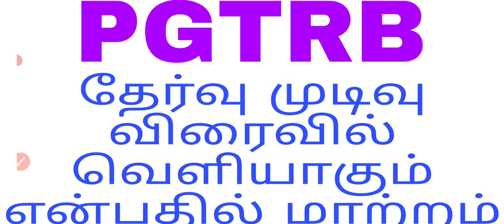PGTRB தேர்வு முடிவுகள் விரைவில் வெளியாகும் pgtrb updates today